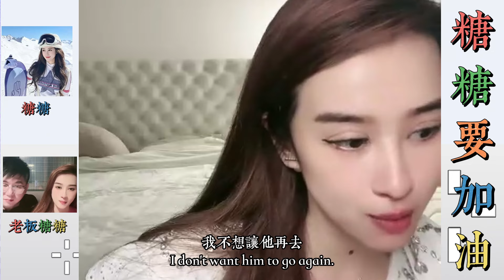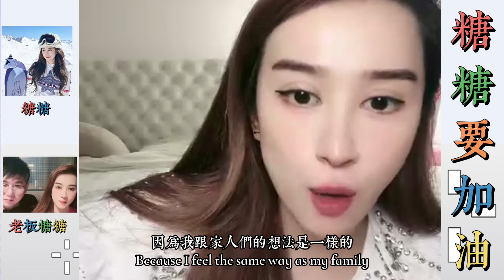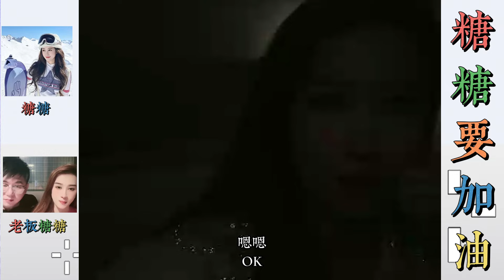老闆前女友知道糖糖是大老闆，老闆前女友知道惹麻煩了，糖糖讓老闆前女友小慧連線，老闆前女友知趣不敢連線了，糖糖聽取家人們的意見。… 【松哥】